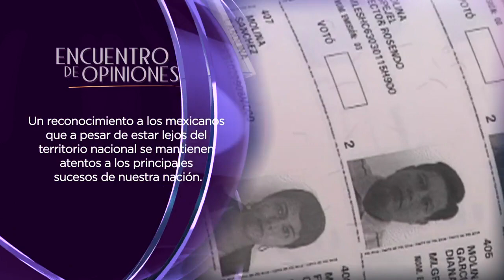Un “pequeño error” del INE genera inquietud en torno a las elecciones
Advertimos que el voto de los mexicanos residentes en el extranjero no alteraría los resultados de las elecciones del venidero 1 de julio.